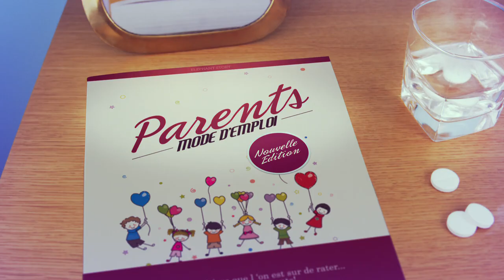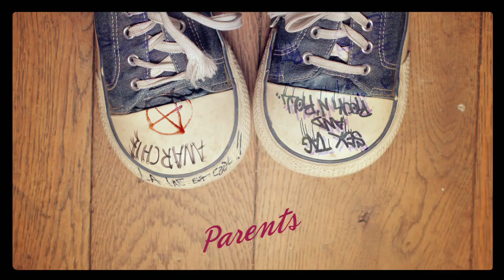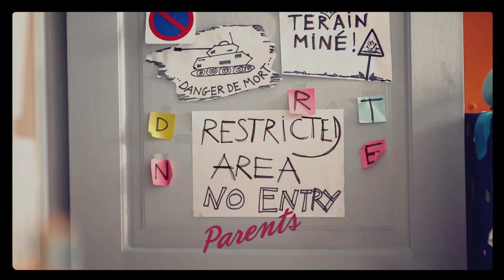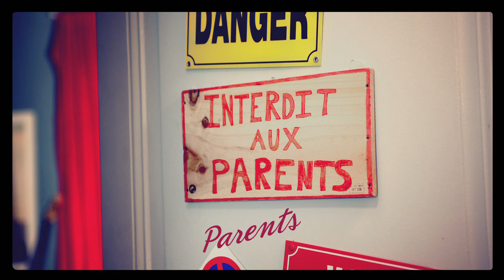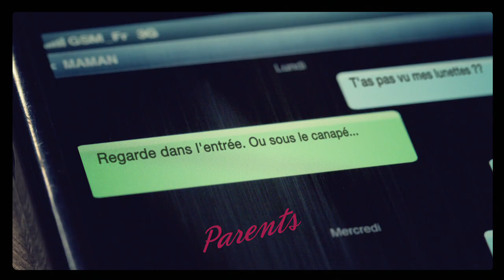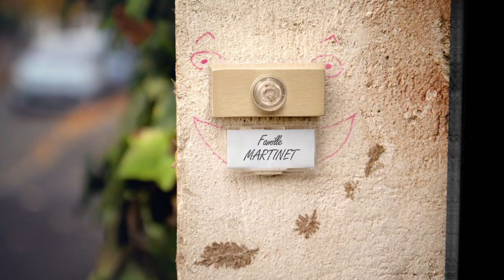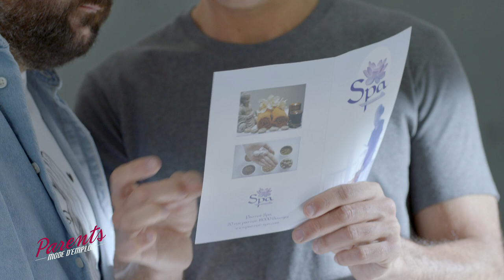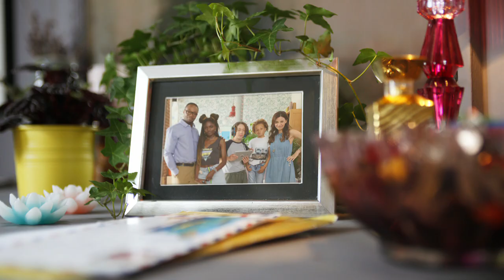Parents mode d'emploi - Episode 12 Saison 8 [Intégrale]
Parents mode d'emploi c'est chaque samedi à 20h15 sur France 3 !